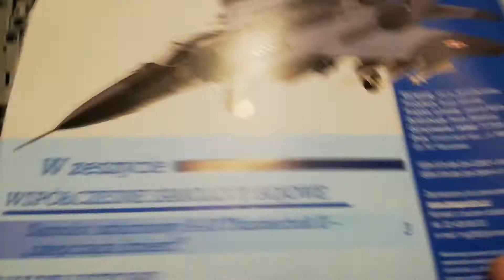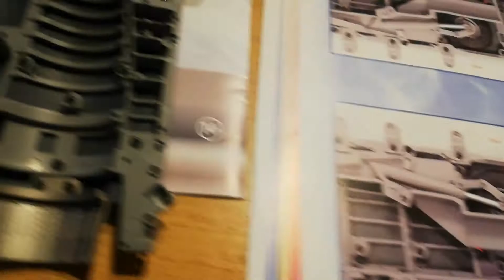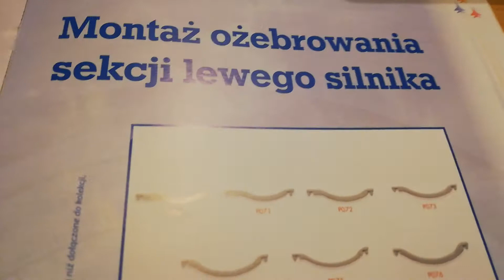Mig 29 deagostini 24- 26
Witam na moim kanale. Dziś zabieramy się za  Składanie  modelu  samolotu Mig 29 numery od 24 do 26
Pozdrawiam